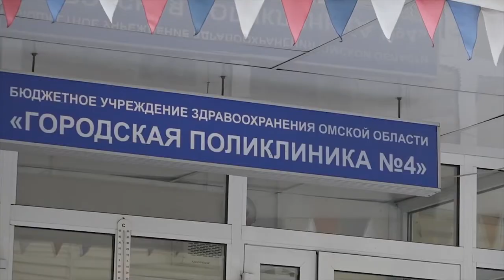Благотворительная акция «Маленькие радости для врачей»